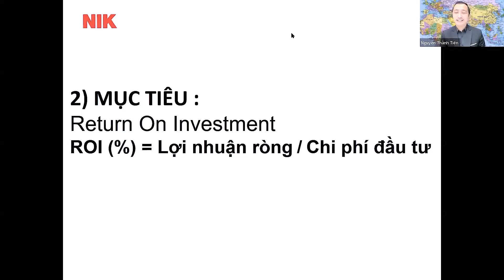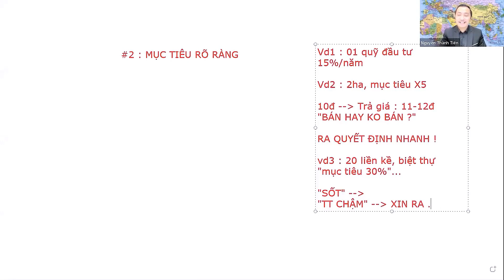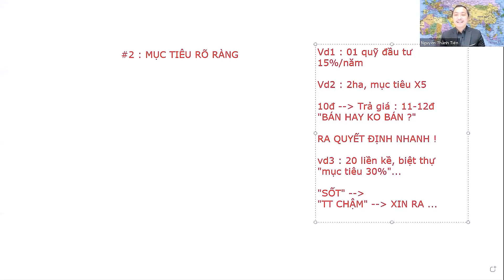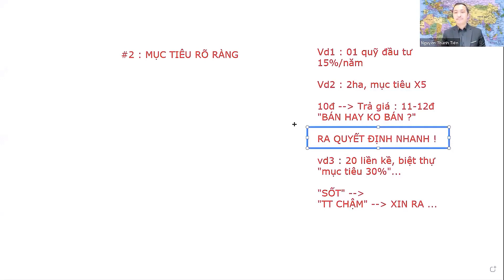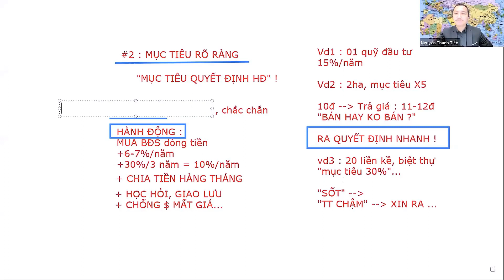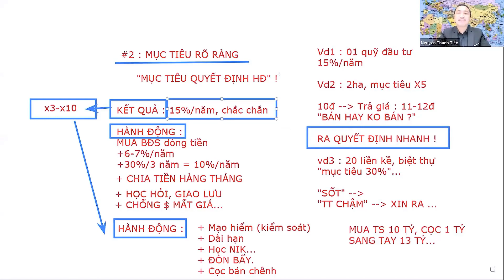Làm Thế Nào Để X2 - X5 Lợi Nhuận Khi Đầu Tư BĐS | Nguyễn Thành Tiến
Làm Thế Nào Để X2 - X5 Lợi Nhuận Khi Đầu Tư Bất Động Sản | Nguyễn Thành Tiến

Xin chào, tôi là Nguyễn Thành Tiến!
Tôi không biết làm thế nào mà bạn đã có mặt tại đây. Nhưng nếu bạn đang đọc những dòng này thì tôi xin chúc mừng bạn vì bạn đã quan tâm tới bất động sản sớm hơn những người khác. Tôi muốn nói rằng bạn có cơ hội tích lũy và gia tăng tài sản nhanh hơn những người chưa quan tâm tới bất động sản.
Tại sao tôi lại nói như vậy ?
Mr. Nguyễn Thành Tiến là ai ?
Là người :
- Sáng lập tổ chức NIK từ 2012
- Đào tạo hơn 100.000 học viên từ 2012 về đầu tư và doanh nghiệp
*Các Nội Dung Hướng Dẫn Bao Gồm:
1. Chiến lược Xây dựng doanh nghiệp và Đầu tư tạo lợi nhuận triệu đô.
2. Tư duy, Kỹ năng, Công cụ kinh doanh và đầu tư để Quản trị tốt Rủi ro và Tối đa lợi nhuận.
3. Bí quyết Sở hữu cty IPO trên sàn chứng khoán
4. Hướng dẫn sở hữu Đảo tư nhân và lập các dự án bất động sản 1/500 quy mô từ 3ha-89ha.
CÁC VIDEO HAY :
► Đăng ký NGAY Khóa Học MIỄN PHÍ 03 ngày về Kinh Doanh & Đầu Tư (Bất động sản - Khởi nghiệp - Doanh nghiệp và Chứng khoán) Tại

► Đăng ký NGAY Khóa Học TỰ DO TÀI CHÍNH CÙNG CHỨNG KHOÁN NHÂN - QUẢ Tại